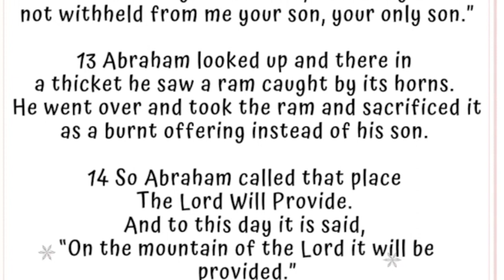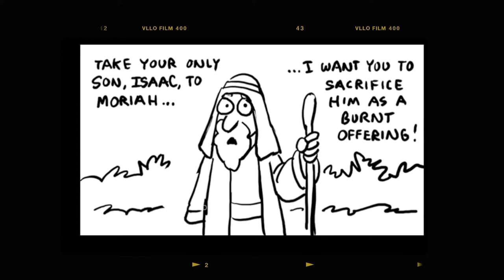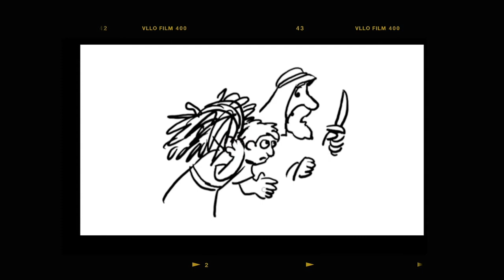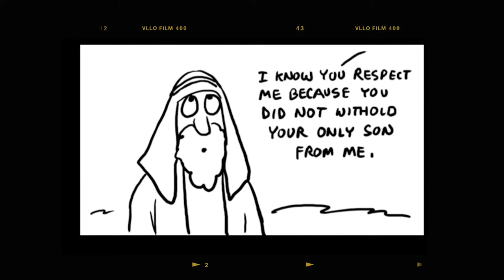[꿈땅주일예배] God Tested Abraham(Genesis 22:1~19) 20231022 얼바인온누리교회